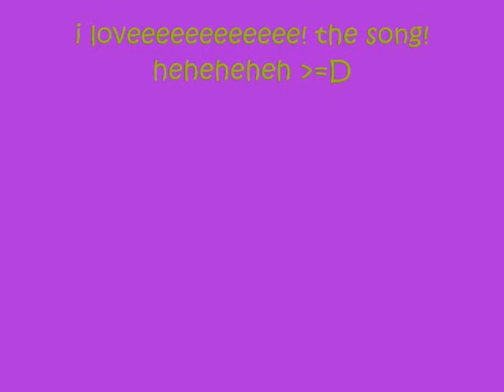My Tamagotchi Collection!!!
Yepp! I have all these things! :D i have been collecting and loving them for almost 4 years now! The First picture u can see all my things together!
Now u Can See Why its # 6 in my list of top 10 things im most obsesed of xD! Imagine wat i have for #5 ,#4, #3,#2, #1! :D.. COMMENT!